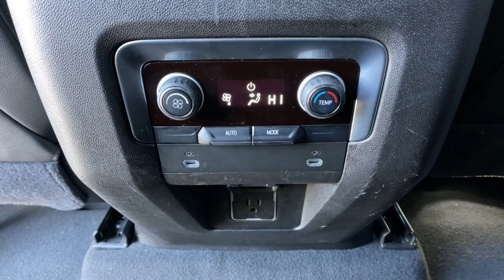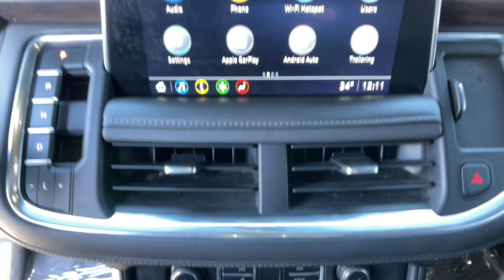2021 Chevrolet Tahoe Reno, Carson City, Northern Nevada, Sacramento, Elko, NV 64316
Summit White Used 2021 Chevrolet Tahoe LT available in Reno, Nevada at Mountain West Auto Group. Servicing the Carson City, Northern Nevada, Sacramento, Elko, NV area.

bEquipment/bbrNever get into a cold vehicle again with the remote start feature on this vehicle. This 1/2 ton suv features a high end BOSE stereo system. This 1/2 ton suv has a 5.3 liter 8 Cylinder Engine high output engine. This model embodies class and sophistication with its refined white exterior.  Keep safely connected while in this Chevrolet Tahoe with OnStar. You may enjoy services like Automatic Crash Response Navigation Roadside Assistance and Hands-Free Calling. When you encounter slick or muddy roads you can engage the four wheel drive on the Chevrolet Tahoe and drive with confidence. With the keyless entry system on the Chevrolet Tahoe you can pop the trunk without dropping your bags from the store. This model is equipped with a gasoline engine. The Electronic Stability Control will keep you on your intended path. The traction control system on the vehicle instantly senses tire slippage and executes minute power adjustments to maintain traction at all speeds.brbrbPackages/bbrLICENSE PLATE FRONT MOUNTING PACKAGE. Equipment listed is based on original vehicle build. Please confirm the accuracy of the included equipment by calling the dealer prior to purchase.brbrbAdditional Information/bbrVehicle pricing includes all offers and incentives. All advertised prices exclude government fees taxes applicable finance charges dealer document preparation charge of $489 express code and applicable emission testing. These fees must be paid for by the purchaser. All vehicles are subject to prior sale. All information advertised to be true but not guaranteed. Any payment or APR displayed is an estimate only that is based on approved credit. It is not guaranteed that all will qualify for that payment or APR based on a number of individual circumstances. Dealer is not responsible for typographical errors. While great effort is made to ensure the accuracy of the information on this site errors do occur so please verify information with a dealer representative.
LICENSE PLATE FRONT MOUNTING PACKAGE,Engine; 5.3L EcoTec3 V8 with Dynamic Fuel Management; Direct Injection and Variable Valve Timing; includes aluminum block construction (355 hp [265 kW] @ 5600 rpm; 383 lb-ft of torque [518 Nm] @ 4100 rpm),Rear axle; 3.23 ratio,Suspension Package; Premium Smooth Ride,GVWR; 7500 lbs. (3402 kg) (Standard on 4WD models with (L84) 5.3L EcoTec3 V8 engine or (L87) 6.2L EcoTec3 V8 engine. Standard on 2WD models with (LM2) Duramax 3.0L Turbo-Diesel I6 engine.),Automatic Stop/Start (Standard on vehicles built before 6-7-2021. Most vehicles built on or after 6-7-2021 equipped with a V8 engine will have (NSS) Not Equipped with Automatic Stop/Start; which removes Automatic Stop/Start; Engine control stop/start disable button and its content. See dealer for details.),Engine control; stop/start system disable button; non-latching (Standard on vehicles built before 6-7-2021. Most vehicles built on or after 6-7-2021 equipped with a V8 engine will have (NSS) Not Equipped with Automatic Stop/Start; which removes Automatic Stop/Start; Engine control stop/start disable button and its content. See dealer for details.),Engine air filtration monitor,Transfer case; active; single-speed; electronic Autotrac does not include neutral. Cannot be dinghy towed (4WD models only. Deleted when (NHT) Max Trailering Package is ordered.),Differential; mechanical limited-slip,4-wheel drive,Cooling; external engine oil cooler; heavy-duty air-to-oil integral to driver side of radiator (Deleted when (LM2) Duramax 3.0L Turbo-Diesel I6 engine is ordered.),Cooling; auxiliary transmission oil cooler; heavy-duty air-to-oil,Battery; 800 cold-cranking amps with 80 amp hour rating (Standard with (L84) 5.3L EcoTec3 V8 engine only.),Alternator; 220 amps (Standard with (L84) 5.3L EcoTec3 V8 engine only.),Trailering equipment includes trailering hitch platform; 7-wire harness with independent fused trailering circuits mated to a 7-way connector and 2 trailering receiver,Trailer sway control,Hitch Guidance,Suspension; front coil-over-shock with stabilizer bar,Suspension; rear multi-link with coil springs,Steering; power,Brakes; 4-wheel antilock; 4-wheel disc with DURALIFE rotors,Exhaust; single system; single-outlet,Mechanical Jack with tools,Tire carrier; lockable outside spare; winch-type mounted under frame at rear,Active aero shutters; upper (Standard with (L84) 5.3L EcoTec3 V8 engine only.),Fascia; front,Assist steps; Black with chrome accent strip,Headlamps; LED,IntelliBeam; automatic high beam on/off,Lamps; stop and tail; LED,Mirror